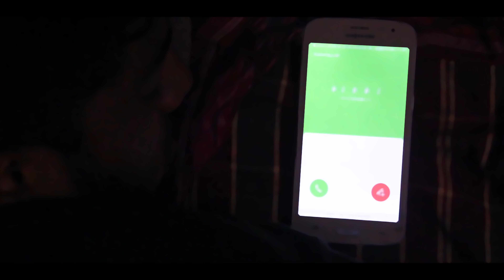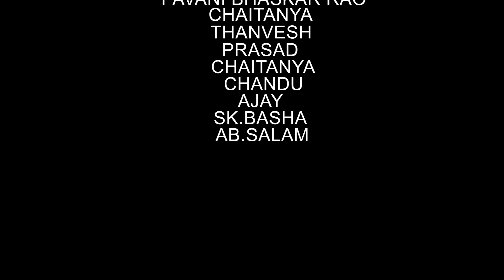New Latest Telugu TOLL FREE shortfilm ( love& motivational)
WRITTEN AND DIRECTION: RAJU KODELLI
EDITING: CHAITHANYA & DHANUSH
DOP: PRASAD & DHANUSH